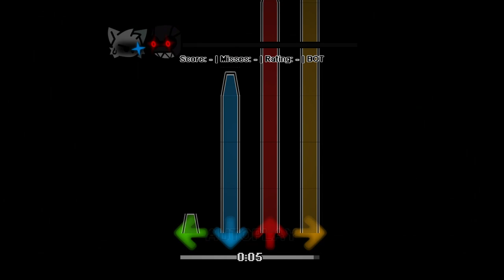"Tranquility v1.0" - Fallen OS v1.0.0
Helloo guys! Hope y'all doing great!
Right now, I'm working on.. Fallen OS mod?

I think you have question - what is that mod?
It's just new name of "Inhuman: Recreated OS"!
Next 1.0.0 version will be important, and also will include my own songs!

And for now, let me introduce you: "Tranquility"!
My first own song for the mod!

Anyway, a lot of things are planned, but won't spoiler!
Enjoy the video and music! :D